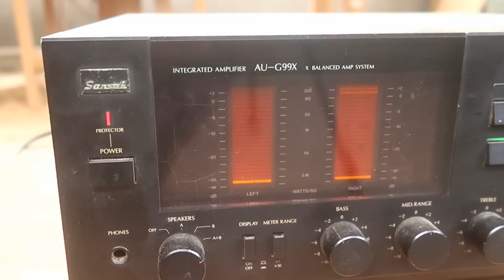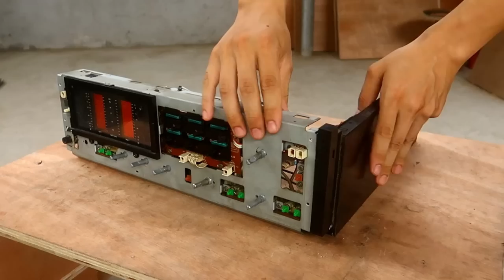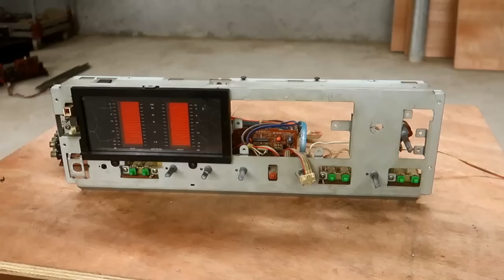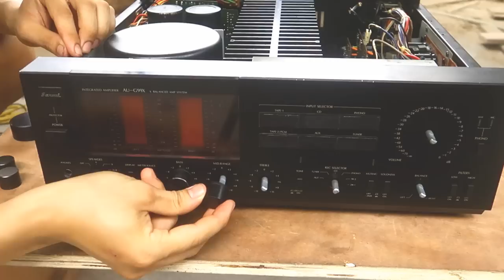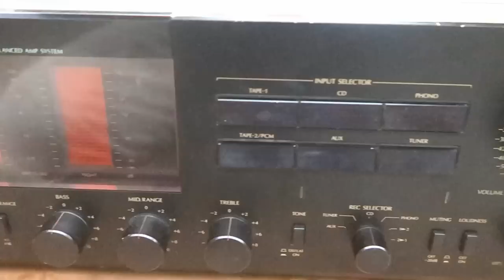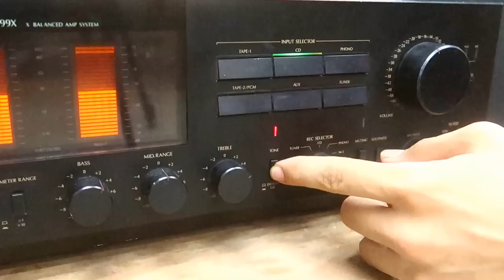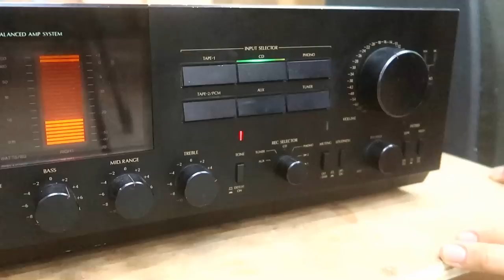Sansui power amplifier restoration // Repair & revive faulty Sansui power amp